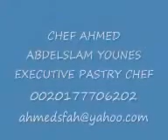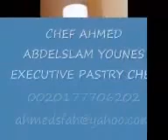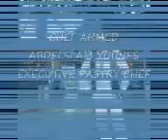pulled sugar 7 - YouTube.flv